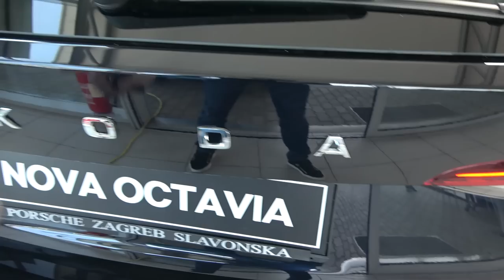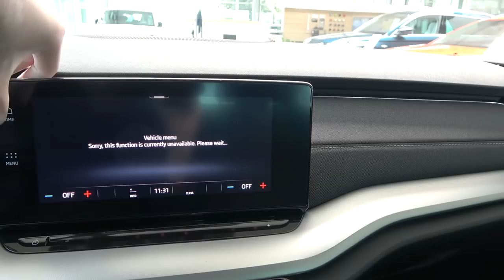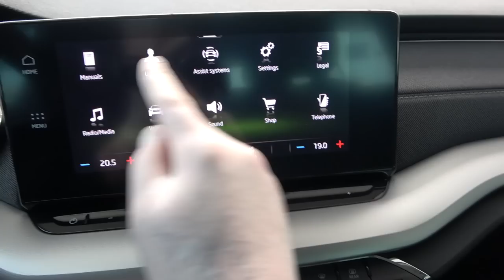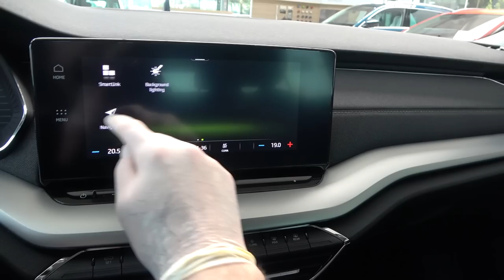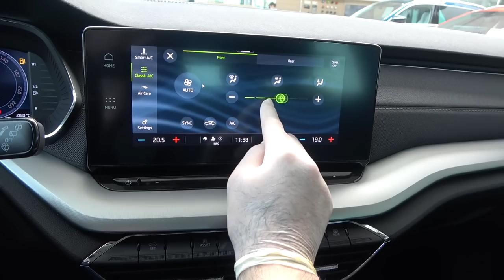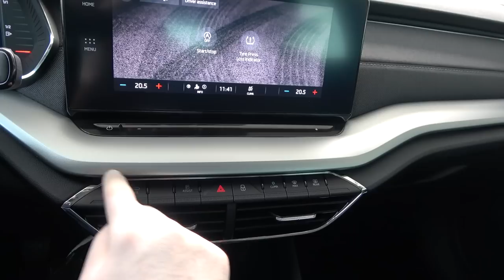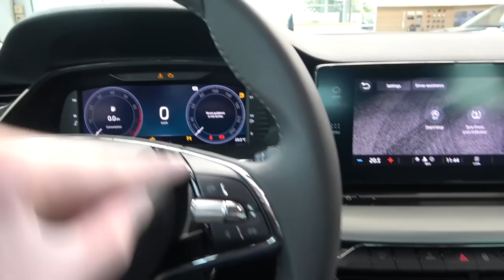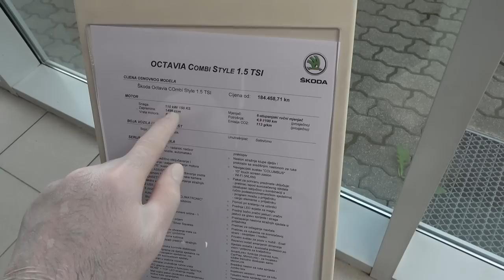Skoda Octavia 4 Combi (2020) Style - FULL in-depth REVIEW exterior, interior, trunk space (1.5 TSI)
In-depth full review of the 2020 Škoda Octavia Combi with Style package and 1.5 TSI 150 HP petrol engine.
Many thanks to Porsche Inter Auto Hrvatska for letting me film the car in their dealership, check them out for more details of the car

SPECS OF THE MODEL IN VIDEO:
OCTAVIA COMBI Style 1.5 TSI 150 HP petrol
Color: Crystal black metallic
BASE PRICE FOR 1.5 TSI Style: 24.330 EUR
TRUNK SPACE: 640 LITERS